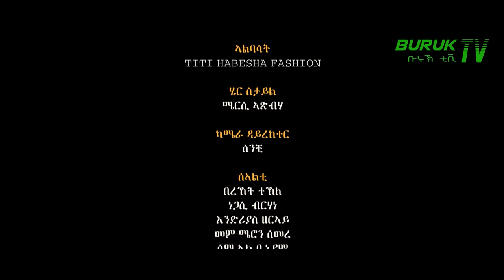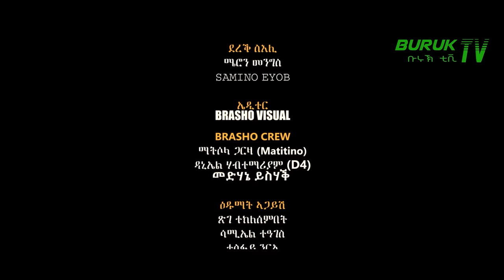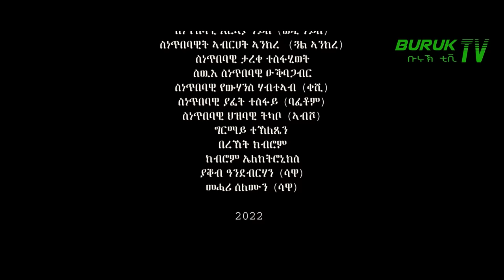Merhawi Kidane (Qarya) Tesfay mehari's (Fihira) Hidiat (ህድኣት)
ድግማ ደርፊ (ህድኣት) ናይ ተስፋይ መሓሪ ፊሒራ (ብ መርሃዊ ኪዳነ ቃርያ) ኣብ ብሩኽ ቲቪ። Merhawi Kidane (Qarya) singing Tesfay Mehari's original song (Hidiat) @BurukTv .